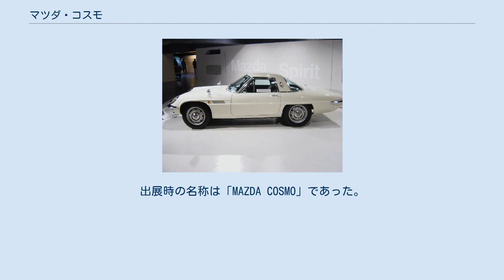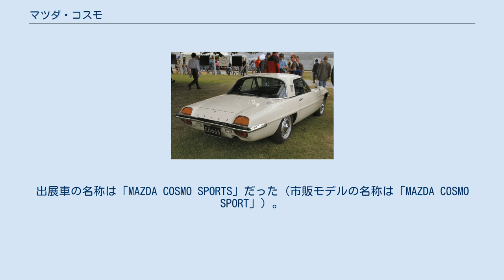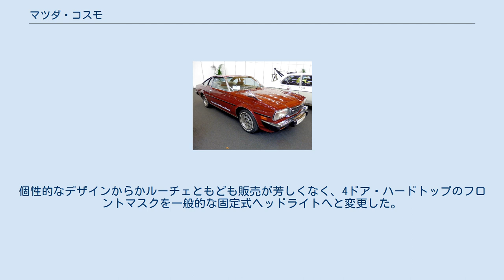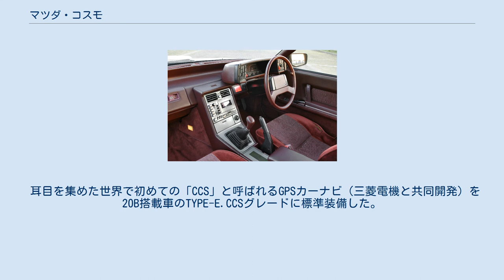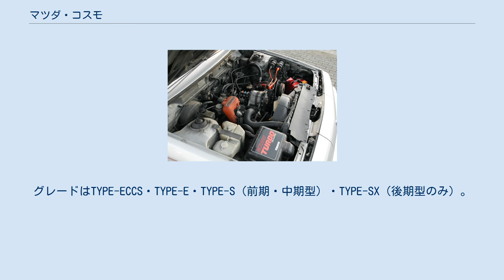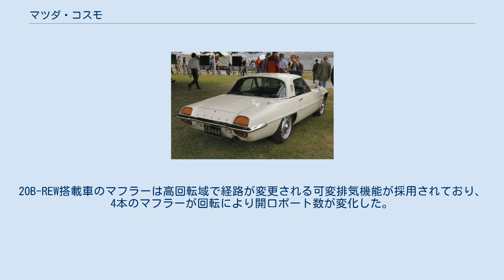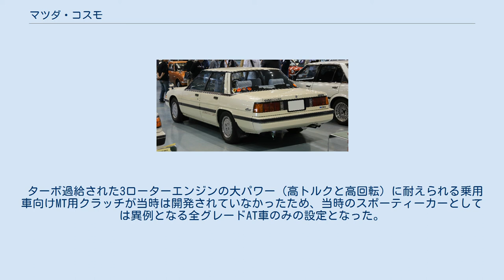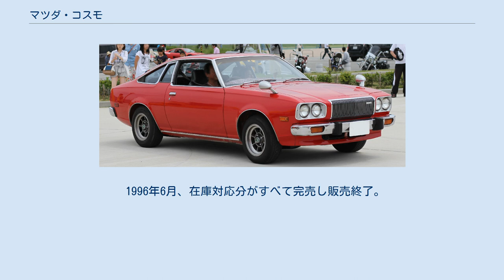マツダ・コスモ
自動車メーカー・ブランドのテンプレート
コスモ（英:Cosmo）は、1967年5月から1996年にかけて、マツダが生産・販売していた乗用車である。
 1967年5月に国産車初のロータリーエンジン搭載車として発売。
1972年（昭和47年）から1975年（昭和50年）までは一時期絶版車となっていたが、同年に復活。
1990年（平成2年）からは同年から展開されたユーノスブランドのフラッグシップモデル、ユーノス・コスモとして登場し、1996年（平成8年）まで発売された。
 モデルは全てクーペタイプのボディを持っていたが（3代目のみ4ドアセダンも設定）、その性質は世代によって大きく異なっていた。
また、3代目以外は世代ごとに異なるサブネームをつけて発売されていた。
 コスモスポーツは、1967年（昭和42年）5月に2シータークーペモデルとして発売された。
同時に世界初の実用・量産ロータリーエンジンを搭載した自動車でもあった。
 なお、世界で初めて市販されたロータリーエンジン搭載車は、正確には旧NSUヴァンケル社が1964年（昭和39年）に発売したリアエンジン車のヴァンケルスパイダーである。
これに搭載されたエンジンは、ロータリーエンジン特有の多くの課題が未解決のままであり、いわば「見切り発売」であった。
またそれは、シングルローターのエンジンであった。
これに対し、コスモスポーツに搭載された10A型エンジンは、それらの課題を克服して量産に耐えうるものであった。
このため10A型エンジンは、世界初の実用・量産ロータリーエンジンである。
また、10A型エンジンは、多気筒（マルチローター）ロータリーエンジンとしても世界初の市販車用エンジンであった。
 ロータリーエンジンの特性は、それまで各種のロータリーピストンエンジン理論において証明されていた。
しかし、100年以上の理論的蓄積にもかかわらずロータリーエンジンは量産されるには至っていなかった。
このため、10A型エンジンの搭載車であるコスモスポーツは、ロータリーエンジンを量産車のエンジンとして最初に搭載した記念すべき存在といえる。
 1968年（昭和43年）8月、mazda110Sの名でコスモスポーツを擁してニュルブルクリンクで行われた84時間耐久レース「マラトン・デ・ラ・ルート」に挑戦した。
このレースは、生産車のスピードと耐久性が競われる文字通りのマラソンレースで、ポルシェ、ランチア、BMW、SAAB、オペル、シムカ、ダットサンなどと激戦を展開した。
結果は、完走を果たすのみならずポルシェ・ランチアに次ぐ総合4位（順位は84時間後の走行距離で決められる）入賞となった。
参加59台中、完走はわずか26台であった。
 コスモスポーツに搭載された10A型エンジンは、それ以降ファミリアロータリークーペ、サバンナRX-3などに搭載された。
10A型エンジンは5つのハウジング（2つの筒と3枚の板）で構成されており、開発目的が量産規模の小さいスポーツカー搭載用であるため、エンジンは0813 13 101cの2台のローターハウジング迄含み全て総アルミニウム合金であった。
コスモスポーツ以後の量産モデルでは、サイドハウジング（フロント、インターミディエイト、リアの3枚）が鋳鉄に変更されている。
コスモスポーツの10A型エンジンは炭素鋼が溶射されており高価かつ手の込んだものであるのに対し、10A型エンジンより後のエンジンでは、特殊鋳鉄を高周波焼入れ加工したものが採用され、量産化・低コスト化が図られている。
また、加工法もコスモスポーツの砂型鋳造に対し金型鋳造とされ、大量生産された。
 コスモスポーツは、前期型（L10A型）が1967年（昭和42年）に343台販売されたのを皮切りに、1972年（昭和47年）の後期型（L10B型）の最終販売車まで累計1,176台が販売された。
 発売までのロータリーエンジン開発経緯は、ロータリーエンジンを参照。
 1963年（昭和38年）10月26日から11月10日に開催された第10回全日本自動車ショー（後の東京モーターショー）に、マツダロータリーエンジンとして、400cc×1ローター（35PS）と400cc×2ローター（70PS）の2種類の試作エンジンが出展され、併せて「ロータリーエンジン テスト用試作車（コスモスポーツのプロトタイプ）」の写真パネルも会場に掲示された。
車両の展示はなかったが、当時の松田恒次社長が自らコ...